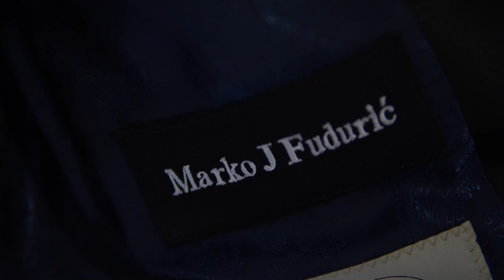Kelly & Marko💍 ❤️ **Same Day Edit** - AMV Weddings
Shot, Filmed & Edited by AMV